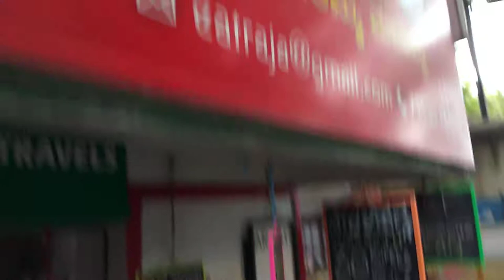Guava Shots at EATRAJA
@yashaswinibr12 Chose to cut fruits instead of CAKE for her BIRTHDAY.
She is a techie and teaches conversational Kannada to anyone who intrested. Thank you for choosing EATRAJA to celebrate your birthday.
Pomogrenate + Guava with some artwork on the lid with banana leaf n earthen pots as base,  the steel straw gave the silver touch